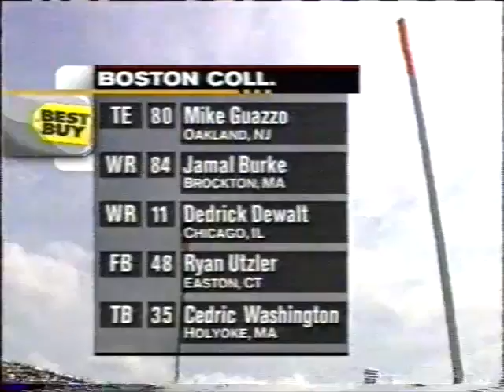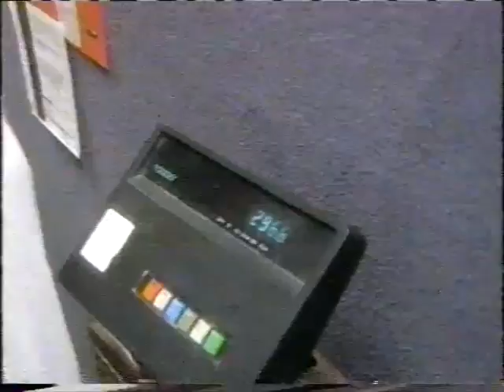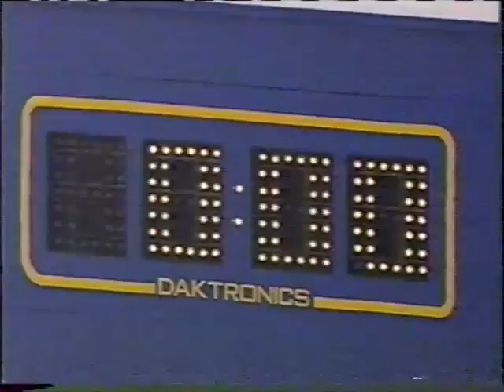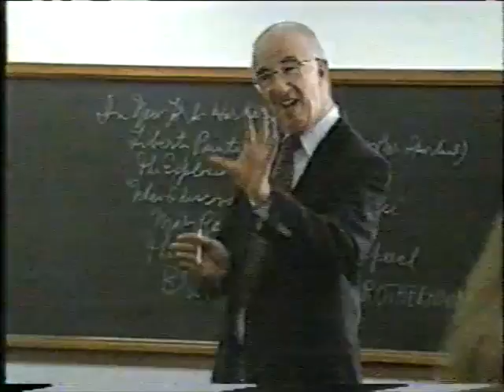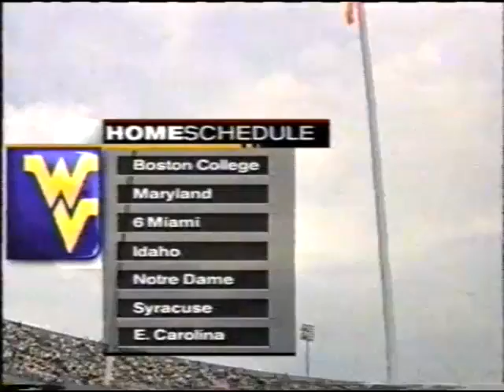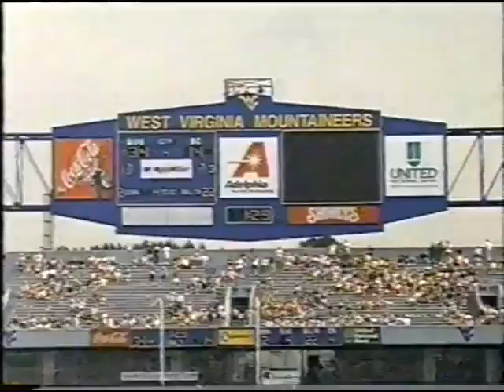2000 WVU vs Boston College